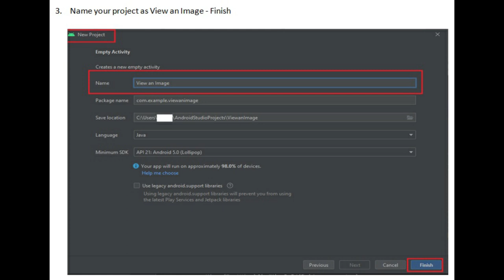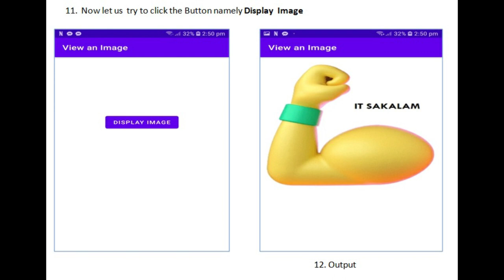How to display an image using button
create a class|| using button in showing an image in an android